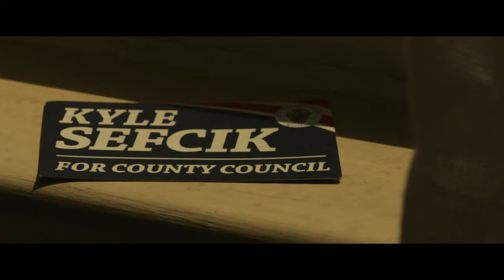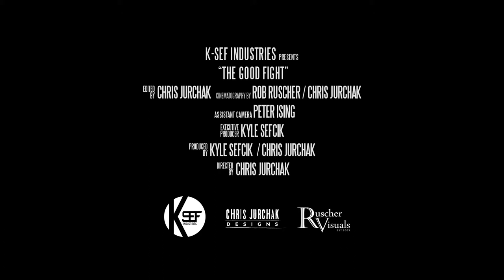The Good Fight Teaser Kyle Sefcik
Documentary Releasing in April of 2018!